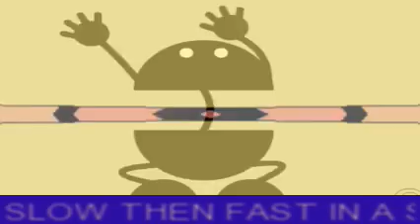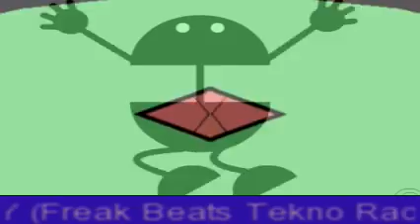Tekno Acid Mental Hardtek FrenchCore Tribe Breaks 24/7 Live Radio - by FreakBeats TeknoRadio -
Tekno live show 24/7 hosted by Freak Beats Tekno Radio

featuring music : tekno hardtek acid drum n bass techno hard core frenchcore dirty electro breakbeat .

hosted by FreakBeatTeknoRadio

We use the radio stream with random videos both from electric sheep project as well as whorl videos generator and even videos from teknivals or vj sets around the world.
featuring: tekno, hardtek, acid, electronic,techno,hard core and so on.